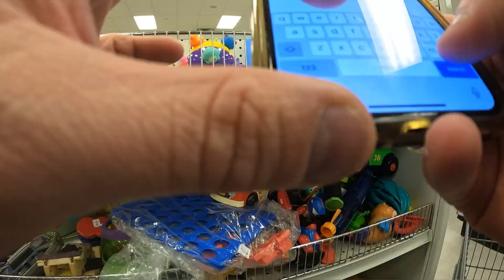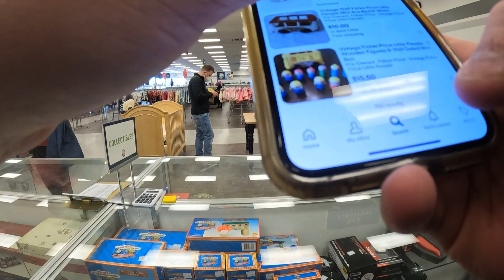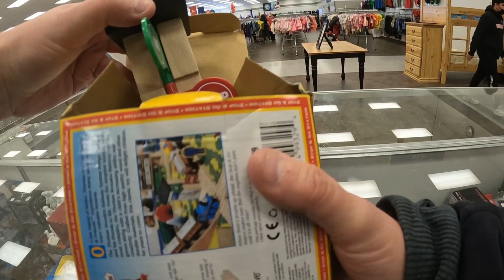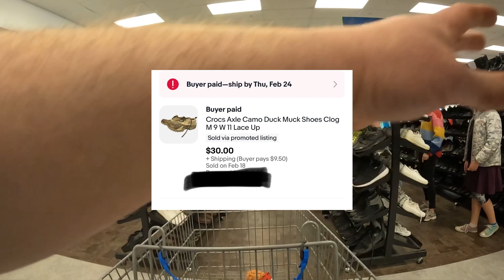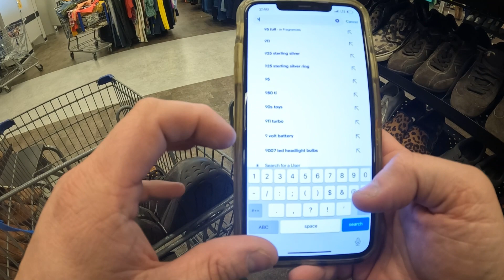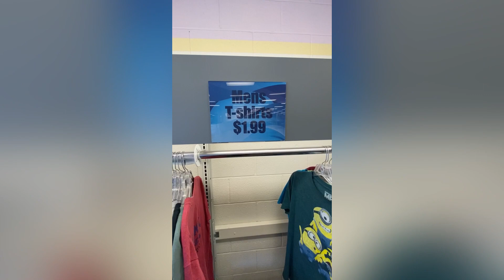THIS THRIFT STORE SCORE LEFT ME SPEECHLESS!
I’ve been told luck is when preparation meets opportunity. well a huge opportunity came my way at the thrift store and I was prepared!